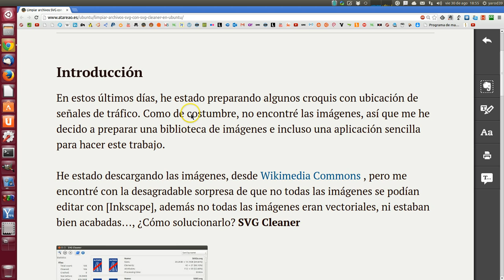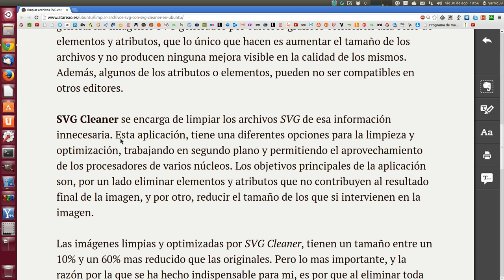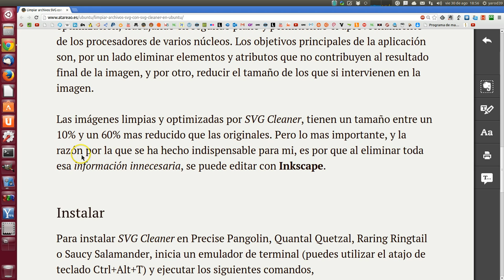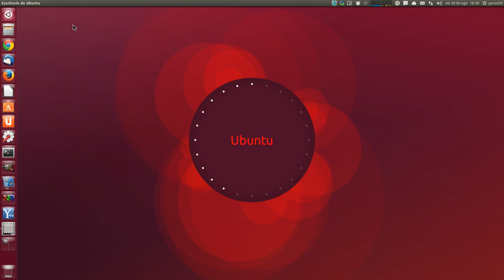Limpiar archivos SVG con SVG Cleaner en Ubuntu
sudo add-apt-repository ppa:svg-cleaner-team/svgcleaner
sudo apt-get update
sudo apt-get install svgcleaner